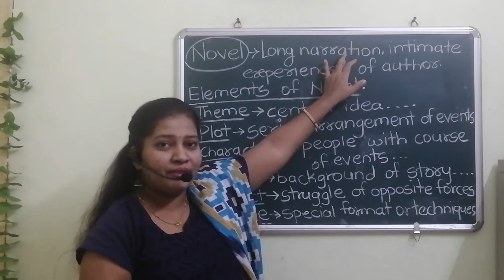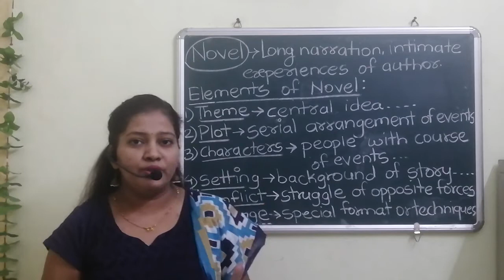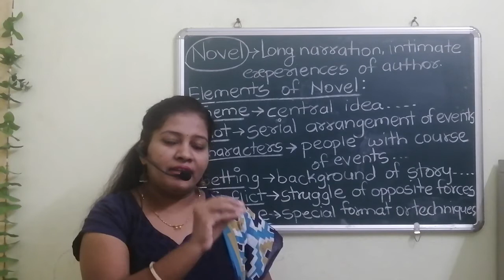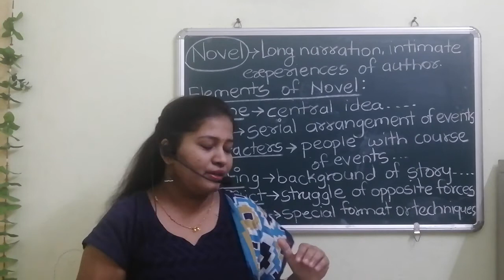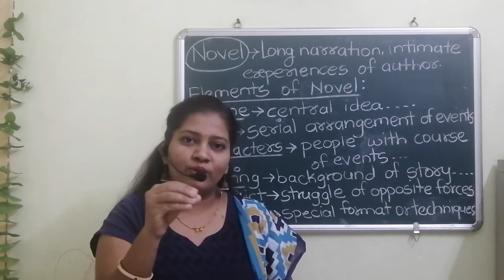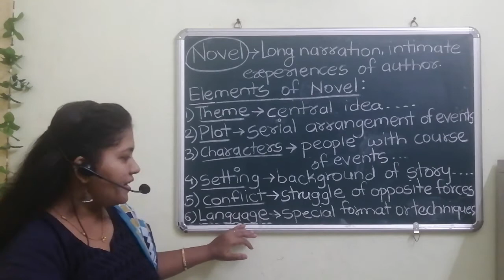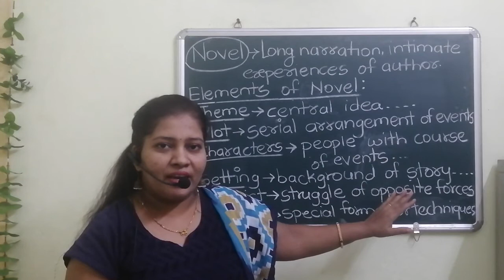2020 English syllabus of 12th novel as genre in Marathi